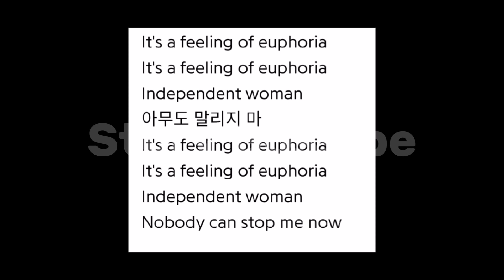Netizens Praise Rookie “Nugu” Girl Group For Their Feminist Lyrics